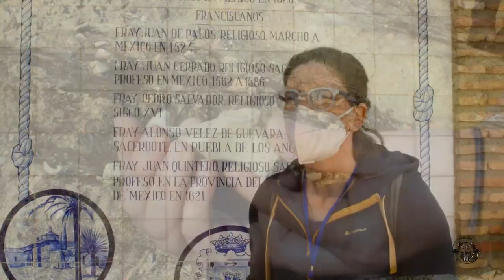Puerto Histórico de Palos de la Frontera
Reportaje realizado por @arqueohuelva sobre el Puerto Histórico de Palos de la Frontera. Huelva.
2021